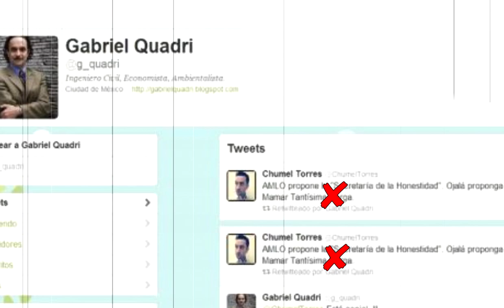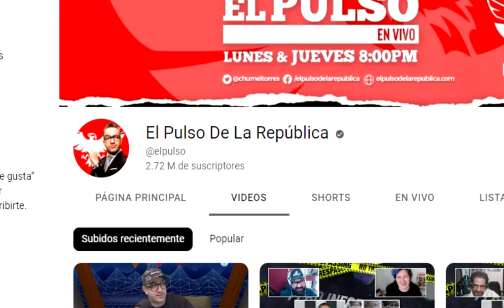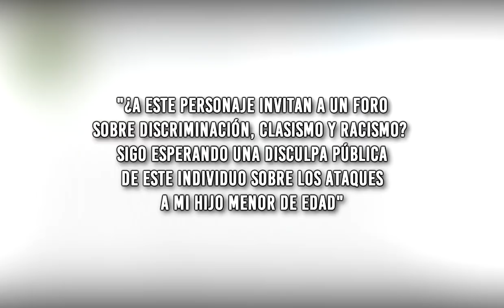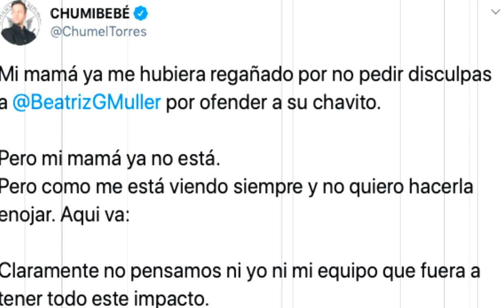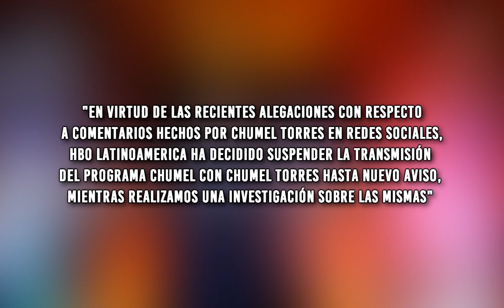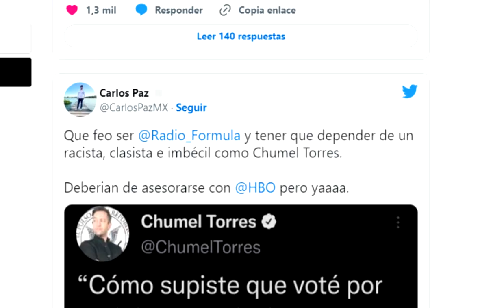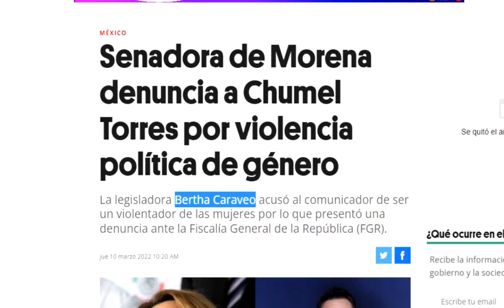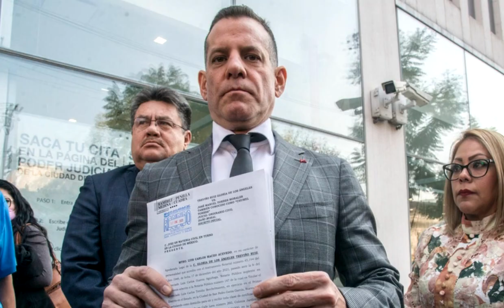Las Polémicas de CHUMEL TORRES/ La decadencia de los Youtubers. Salseo